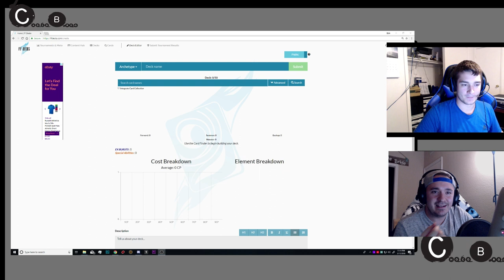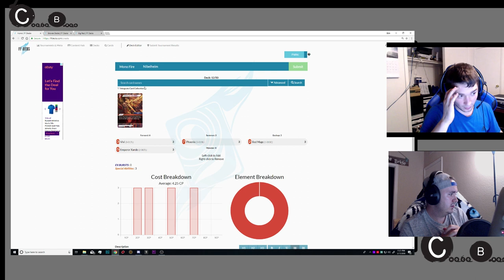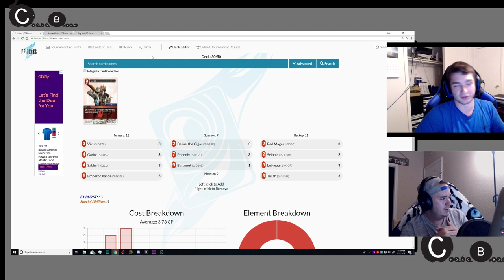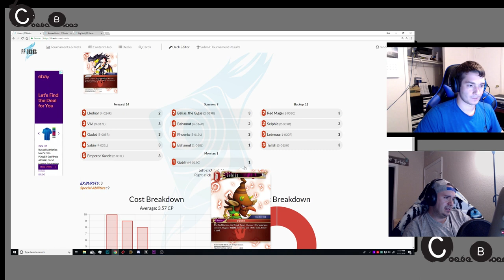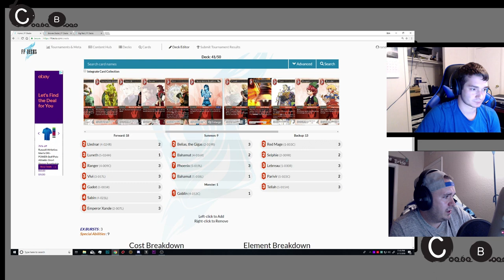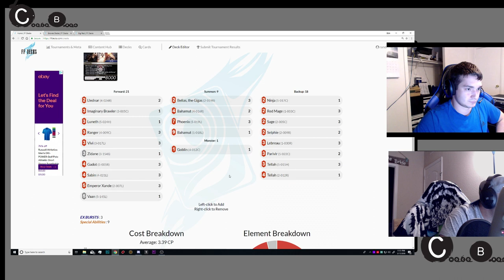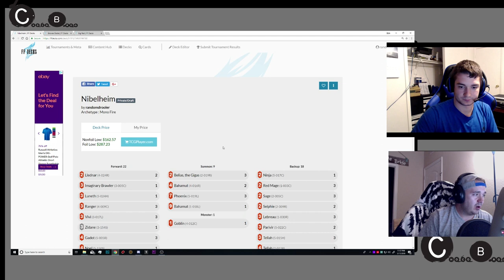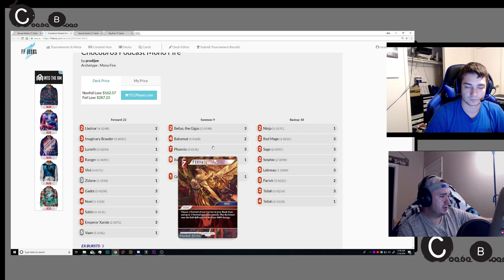Chocobros Episode 17 - Lets play with Fire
We didn't start the fire, it was always burning since the world's been turning.

Welcome to Episode 17. Hype as we build mono-fire from "scratch"